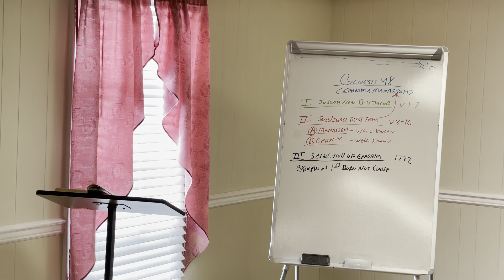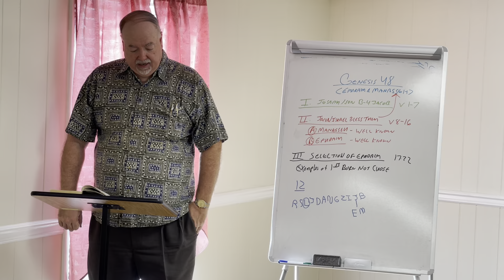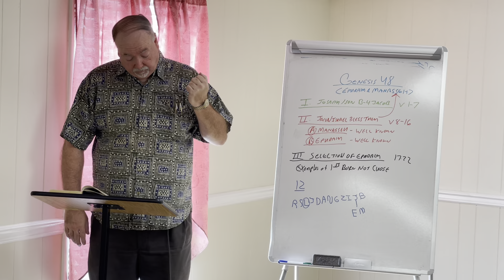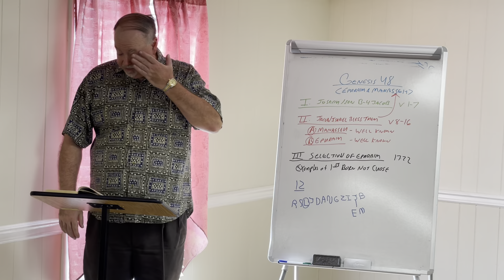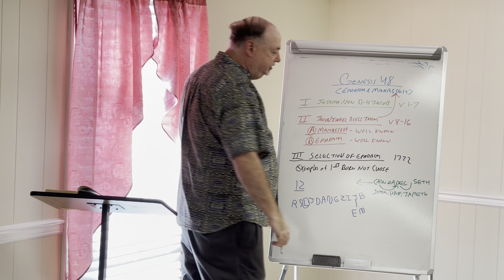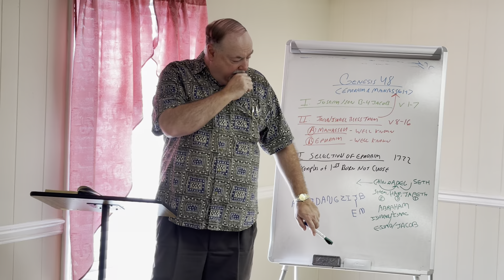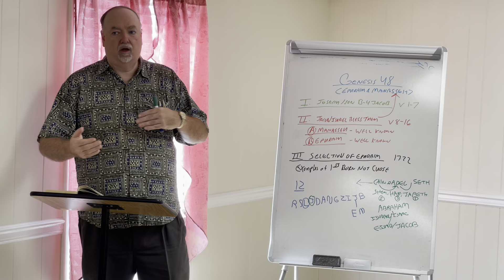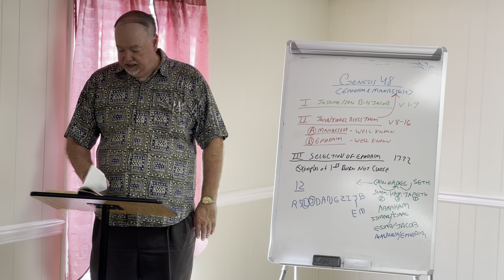Joseph and His Brothers Week 11